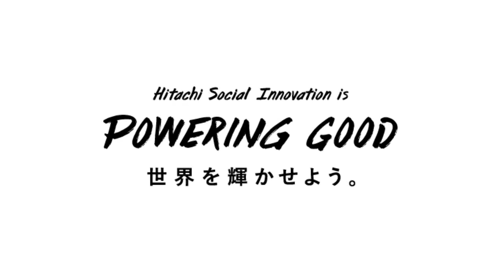ギネス世界記録公式認定証 贈呈式 - 日立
日立が中華人民共和国・広州市の超高層複合ビル「広州周大福金融中心」に納入したエレベーターが、9月10日に、「世界最高速エレベーター(正式記録名：The fastest lift(elevator)」としてギネス世界記録に認定され、公式認定証の贈呈式が行われました。その様子をご覧ください！